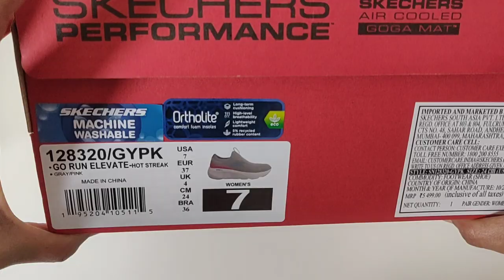Unboxing: The Most Comfortable Shoes For Women/Girls | Skechers Womens Go Run Shoes 2024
Best shoes for women in india

🌿Hey Everyone!
This Video is all about Unboxing Skechers Womens Go Run Elevate Shoes. This Hot Streak Sneaker is best for women who are looking for lightweight and comfortable shoes.
Workout in comfort with a shoe that keeps up with you wearing Skechers GOrun Elevate - Hot Streak. This slip-on design features a breathable athletic mesh upper with an Air-Cooled Goga Mat comfort insole and lightweight ULTRA GO cushioned midsole.
Unboxing: The Most Comfortable Shoes For Women/Girls
Skechers Womens Go Run Shoes 2024
Key Features-
Skechers Air-Cooled Goga Mat breathable insole with high-rebound cushioning
Lightweight, responsive ULTRA GO cushioning
Design Details -
Breathable athletic mesh upper with a slip-on style
Machine washable
Flexible rubber traction outsole
1 1/2 inch heel
Weight: 6.1 oz in a women's size 7

Knitted Slip On Sneaker with Elevated Cushioning
Material type - Knitted fabric
Closure type - Pull-On
Heel type - No Heel

Video Highlights -
Women's Skechers GOrun Running Shoe Review
Skechers women shoes review amazon
skechers shoes review in india
unboxing skechers shoes for women
Unboxing Skechers Womens Go Run Elevate
Skechers Womens Go Run Elevate Hot Streak Sneaker
Skechers Go Run Elevate Hot Streak
Skechers women shoes
skechers go run elevate shoes
skechers go run elevate grey women shoes
skechers shoes,skechers shoes women
skechers go run shoes review
Skechers shoes for women
skechers running shoes
Skechers Walking Shoes Review
skechers walking shoes
Skechers Shoes for Women Online in India